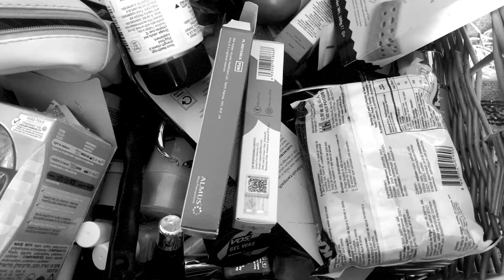PROJECTOR - hell in my head (Official Video)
hell in my head
Written, recorded & produced by PROJECTOR
Video shot & directed by PROJECTOR
Mixed by Cecil Bartlett
Mastered by Katie Tavini

PROJECTOR – hell in my head (Lyrics)

I’ve not been listening to you
I don’t know if I spoke aloud
Guess I should cut the codeine
Lysine for my lips
And meet up every morning
For vitamins and talking

But I can’t even wake up
And I don’t even wanna fuck
I told you I would give up
But I don’t really wanna stop

Sometimes I think but I don’t speak
Like jelly toys suspended
I might dissociate
I promise it’s a blip
Of seconds into mornings
I’ll call you in the morning yeah yeah yeah yeah